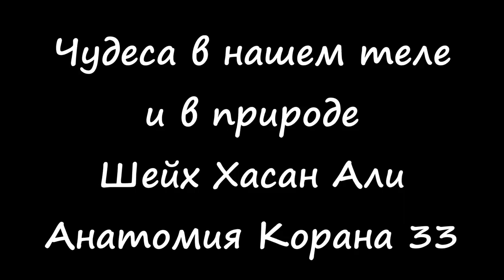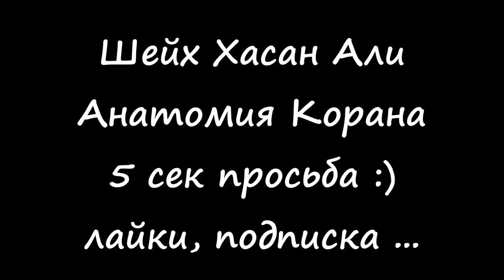Супер компьютер. Хасан Али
Ассаляму алейкум, друзья, побольше комментов пишите, вообще любых - это продвигает ролик в ютюбе. Анатомия корана продолжение Хасан Али! Коранические темы 4 начало

Хасан Али! Коранические темы полная 3 лекция. Великая Весть Анатомия Корана. Простые чудеса Аллаха вокруг нас, знамения. Полные серии. 1-ая и 2-ая Анатомии Курана. Сексуальную потребность удовлетворяйте в браке - Коран говорит. Гарри Поттер пример? и другое Шейх Хасан Али 3 третья полная лекция

Наши лекции полные серии анатомии в частях.

Это четвёртый цикл лекций, серия 31, 32 и 33 Анатомия Корана

Сумму можно любую. Благодарим всех, субханАллах даже 1рубль, 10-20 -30 рублей было получено.
Пусть Аллах будет доволен вами и примет от вас! и за каждую копейку вознаградит многократно лучшим.

Заказывает лекции по частям, так как не можем осилить сразу часовые лекции финансово. Поэтому и выкладываем вначале частями. А затем делаем полную лекцию.

1) Делайте копию не ранее чем через 7 дней после публикации видео на нашем канале;
2) В самом верху описания вашего видео указывайте источник.

Ассаляму алейкум, друзья, побольше комментов пишите, вообще любых - это продвигает ролик в ютюбе.